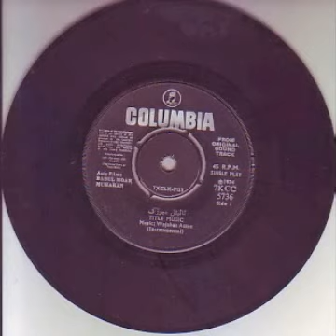wajahat attre - babul moar muharan 1974 dance music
Bollywood Psychedelic Psych Vinyl Record Rare India Indian LP 7inch 45 Gypsy Progressive Hindustani Raga Mod Fuzz Organ Sitar Tabla